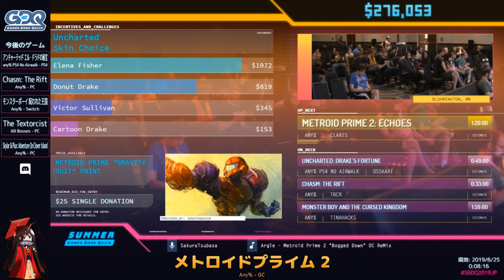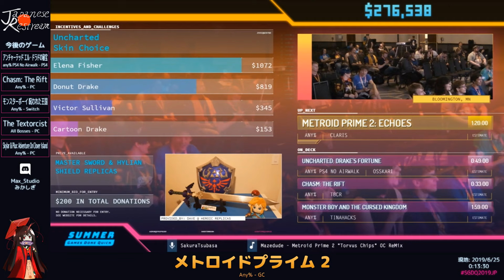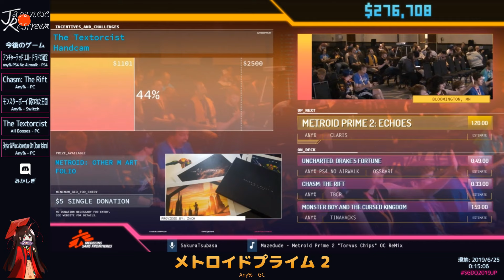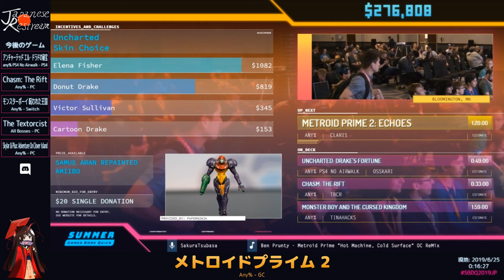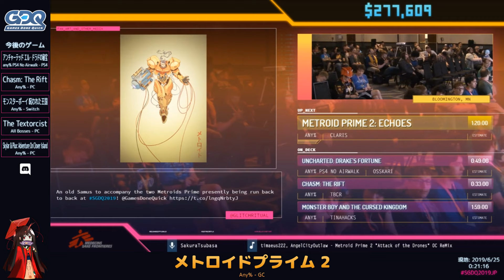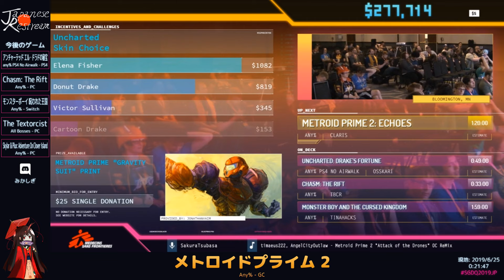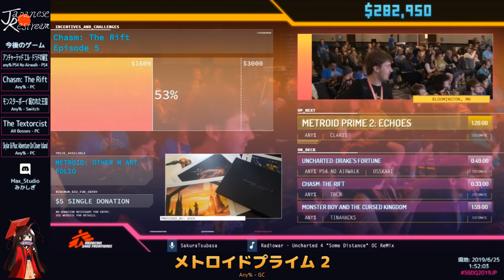SGDQ2019 メトロイドプライム 2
カテゴリ：Any%
プレイヤー：Claris
解説：MAX